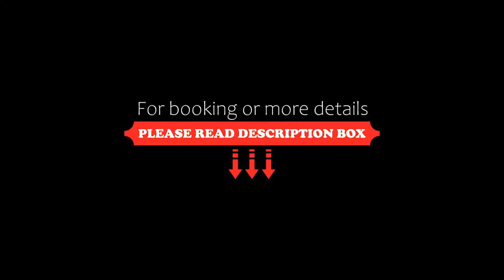Aiolos Hotel Andros, Ménites, Greece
About Property:
Surrounded by lush gardens, Aiolos Hotel Andros is located in Menites village and offers accommodation overlooking the town of Andros and the Aegean Sea. It features a pool with a separate children’s section and provides free Wi-Fi throughout.
Decorated according to the Cycladic style, the rooms have white-washed or stone walls and wooden furniture. They are all air conditioned and open up to a balcony or patio. Facilities...
Property Type: Hotel
Address: Ménites, Ménites, 84500, Greece
Searching For
1. Aiolos Hotel Andros - Ménites - Greece
2. Aiolos Hotel Andros - Ménites - Greece Address
3. Aiolos Hotel Andros - Ménites - Greece Rooms
4. Aiolos Hotel Andros - Ménites - Greece Amenities
5. Aiolos Hotel Andros - Ménites - Greece Offers and Deals
Audio Credit:
Track Title: Reasons To Hope
Artist: Reed Mathis